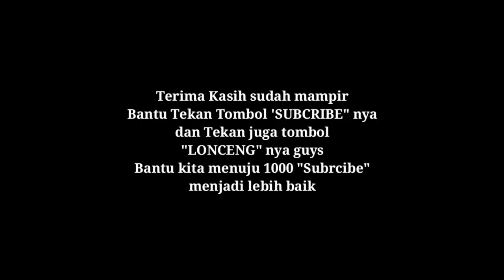BADKO HMI SUMBAR SAYANGKAN PIHAK ALUMNI YANG BAWA NAMA HMI DI LINGKARAN POLITIK PRAKTIS